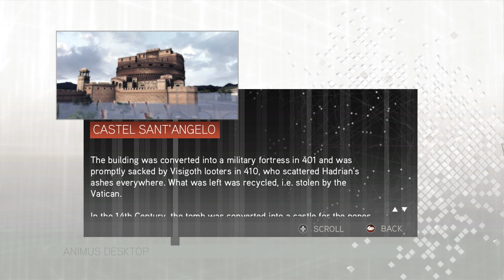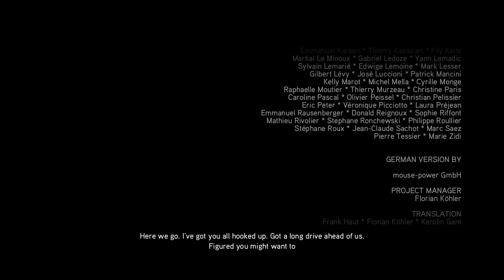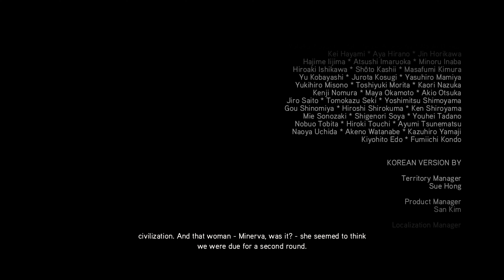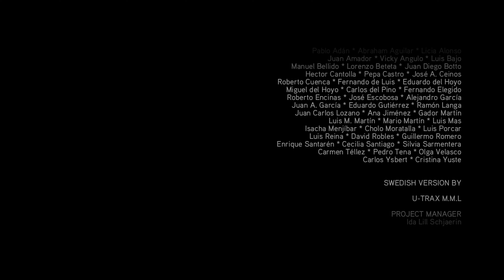Assassin's Creed 2 Solo Let's Play Episode 44 Final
A Solo Let's Play video of Assassin's Creed 2
Third series on this channel. I'm new to this so do let me know if you think I can improve in any way. Enjoy.